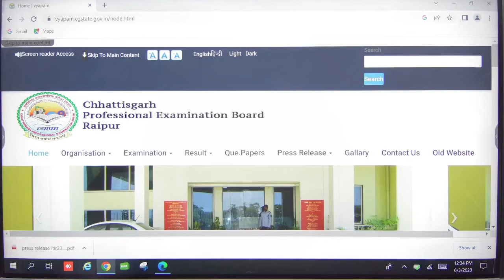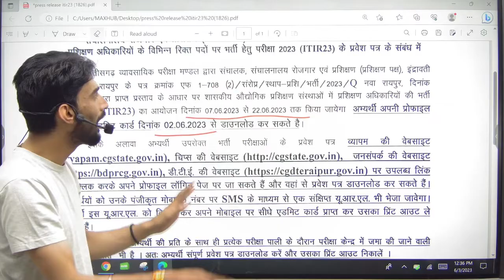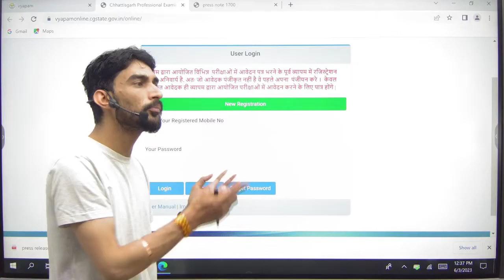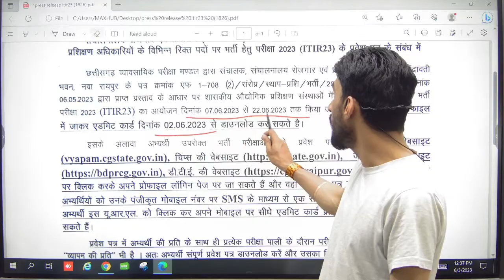Chhattisgarh ITI Training Officer Admit Card 2023 Out | CG ITI to Admit Card Download by Vijay Sir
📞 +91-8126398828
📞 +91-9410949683